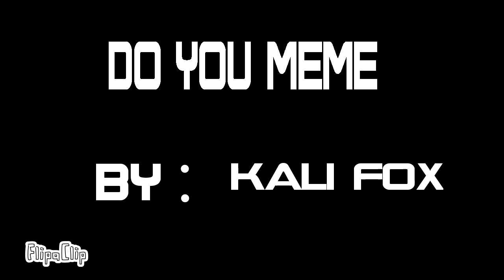Do you meme animation